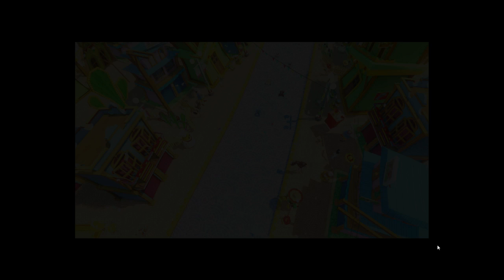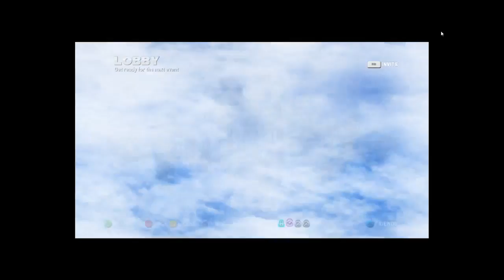Even More Sonic & All Stars Racing Transformed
After playing through a few games on Stream...I decided to pull out this excellent racing game once more. I hope everyone enjoys.